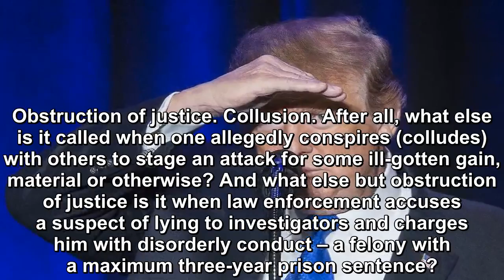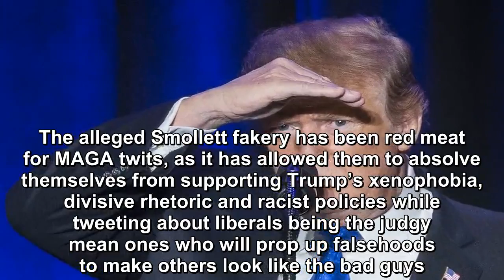Donald Trump thinks the Jussie Smollett debacle is a win for him – but it’s the opposite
As the exasperating Jussie Smollett story has flipped on its head, most of us would probably like it to go away so we can get everyone’s full attention back on Trump’s daily affront to America.  Whene